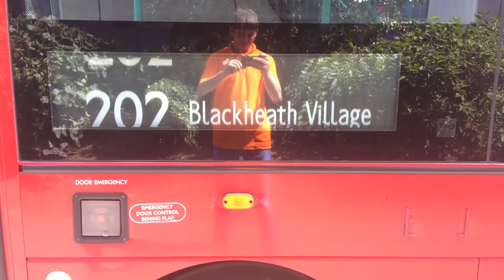*BLIND CHANGE* LK59 FDN - WVN20